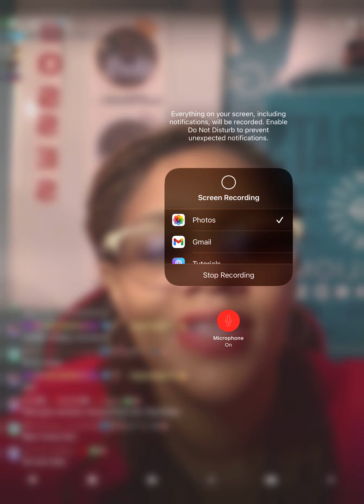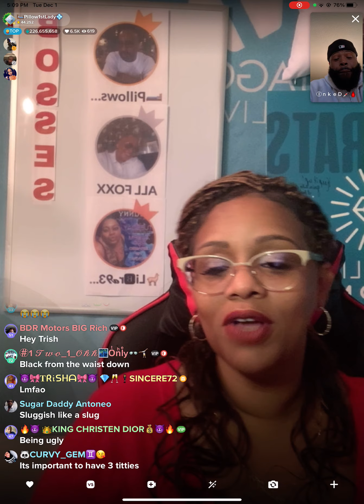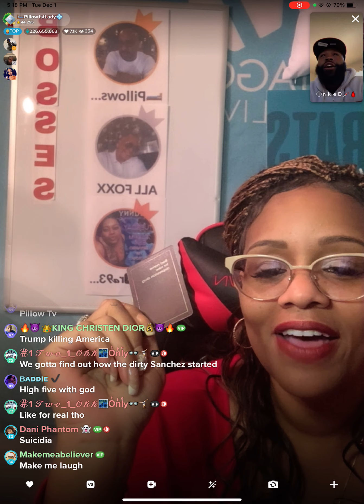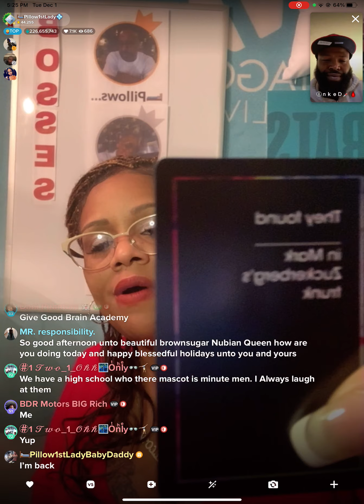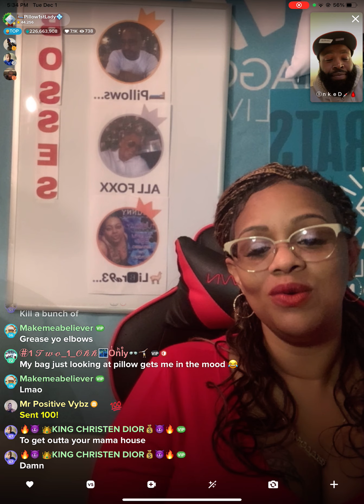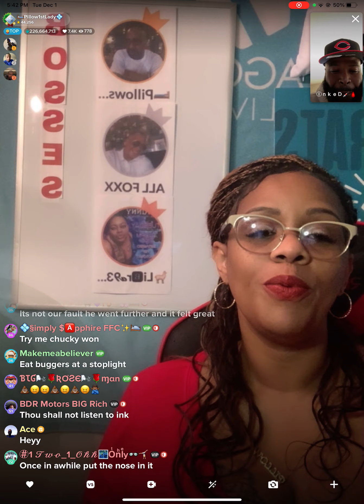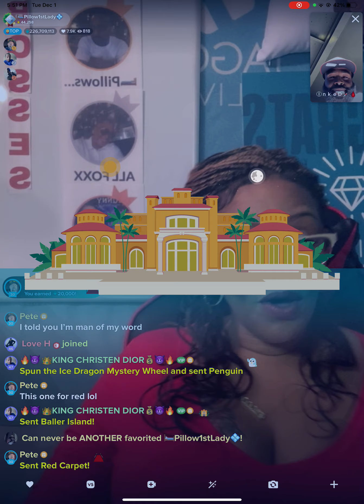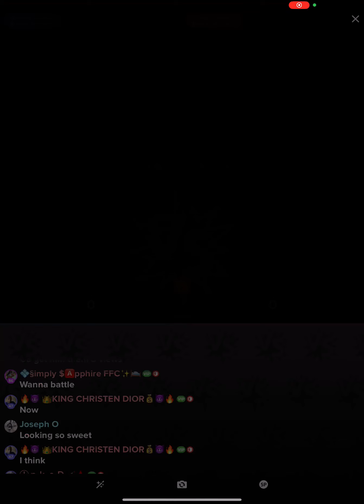How to create activity live streaming on tagged app